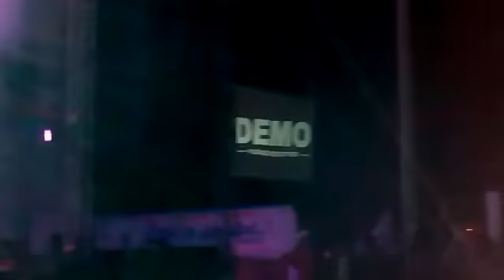Arrendado norte Mi ranchito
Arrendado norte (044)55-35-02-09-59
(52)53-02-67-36